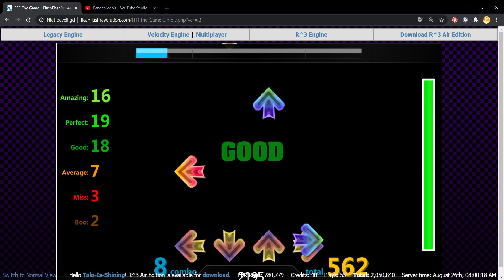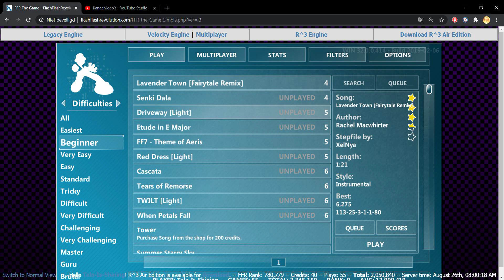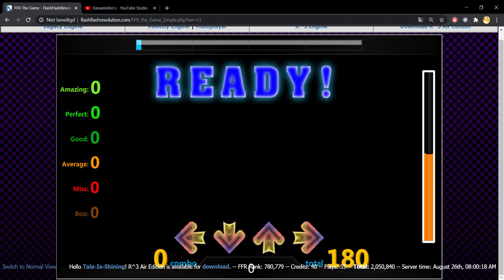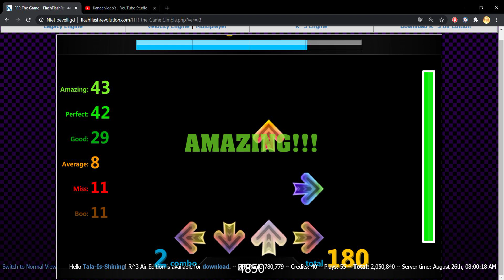See me failing at FFR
It is my first time recording like this, as I couldn't find out why I didn't had any visual on the downloaded version
Anyway, I recently found this game through a video. And it is called Flash FlashRevolution, instead of DDR. it is a fun lil game, but its very hard (At least for me), my hand doesn't always feel like responding.